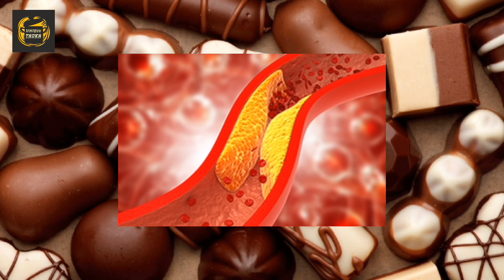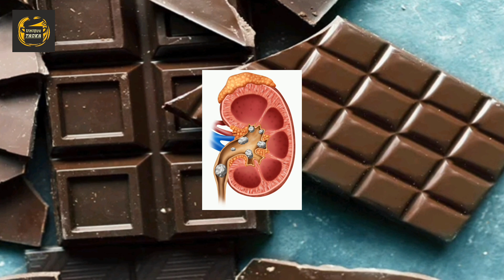Dark Chocolate Benefits And Side Effects | पुरुषो को डार्क चॉकलेट क्यों खानी चाहिए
1 दिन में कितनी डार्क चॉकलेट खायें
Dark chocolate benefits and side effects
Unique tadka
dark chocolate health benefits
dark chocolate khane ke fayde
health benefits of chocolate
health benefits of dark chocolate
side effects of dark chocolate
चॉकलेट खाने के फायदचॉकलेट खाने के फायदे
डार्क चॉकलेट खाने का सही तरीका
डार्क चॉकलेट खाने के फायदे और नुक्सान
डार्क चॉकलेट खाने से क्या होता है
dark chocolate benefits, benefits of dark chocolate, health benefits of dark chocolate
dark chocolate benefits for males
 dark chocolate benefits for skin
 dark chocolate benefits for brain, dark chocolate benefits and side effects
health benefits of chocolate, benefits of chocolate, amazing benefits of dark chocolate
 dark chocolate benefits weight loss
chocolate benefits
health benefits, dark, cocoa, chocolate
 dark chocolate, nutrition, health